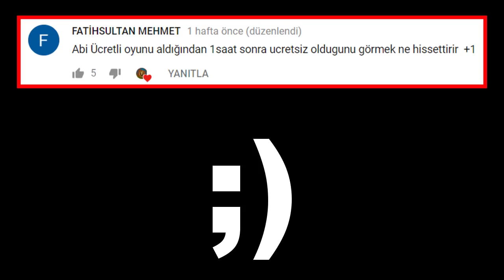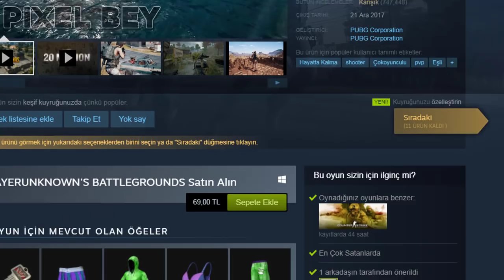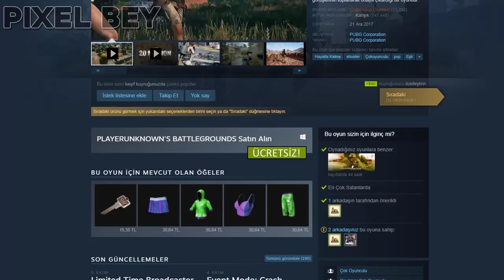ÜCRETLİ ALDIĞIN OYUNUN 1 SAAT SONRA ÜCRETSİZ OLMASI NE HİSSETTİRİR?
Merhaba arkadaşlar ben Kadir Yılmaz. Bu kanalda amatör çizgi film tarzı videoları kendi senaryom ile montajlayıp sizlere sunuyorum. Emeğimin karşılığını verdiğimi sanıyorum. Umarım sizi fazlasıyla eğlendiriyorum. İyi seyirler.

➝ Etiketler ▶

ne hissettirir videosu izlemek ne hissettirir,
ne hissettirir müziği,
ne hissettirir,
ne hissettirir videosu nasıl yapılır
ne hissettirir,